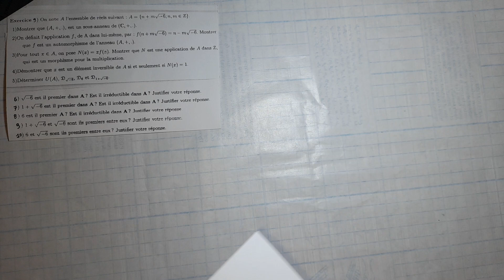Structures algébriques Exo(9) : exercice très important (la suite) #4 .